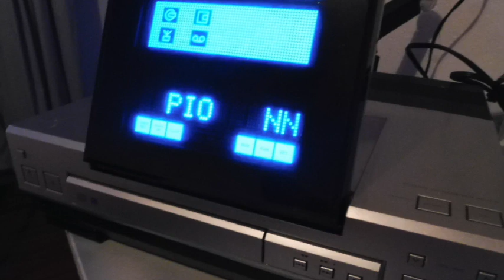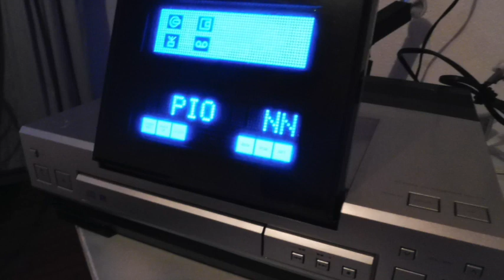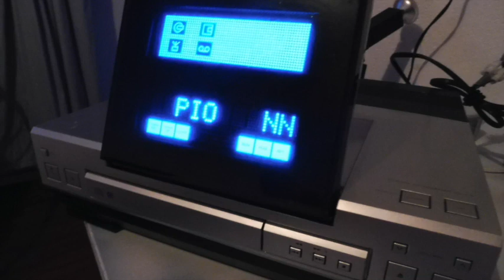Nieuws743 Coronazwendel CBS sterftecijfers